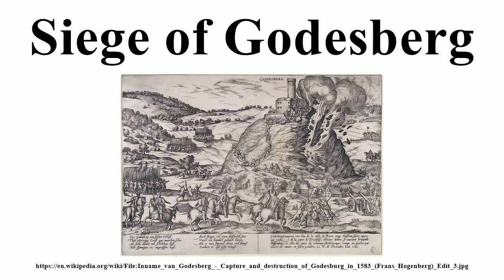Siege of Godesberg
Image-Copyright-Info
Author-Info:   Inname_van_Godesberg_-_Capture_and_destruction_of_Godesburg_in_1583_(Frans_Hogenberg).jpg: Frans Hogenberg (before 1540 – c. 1590) derivative work: Jayen466
Image-Copyright-Info